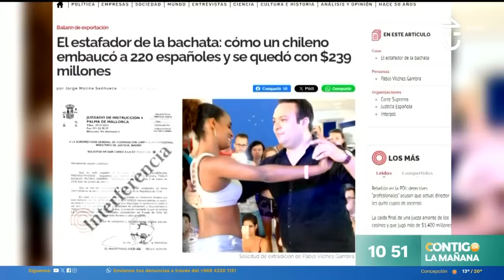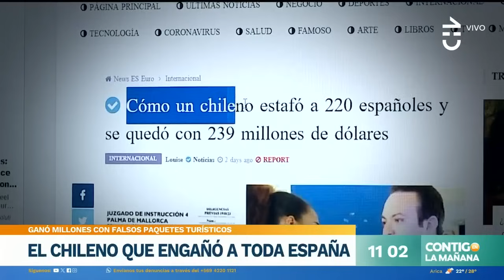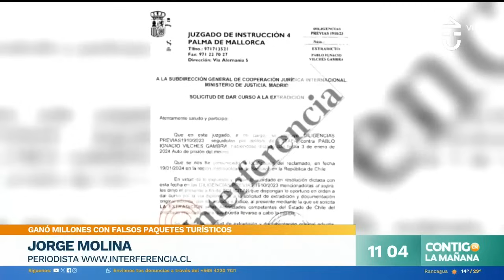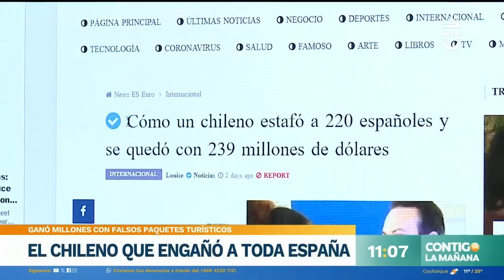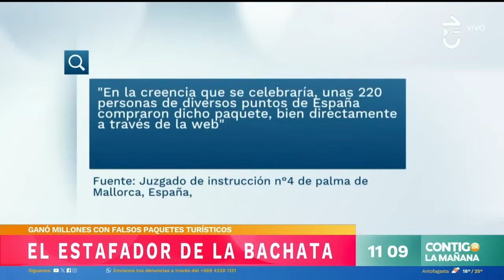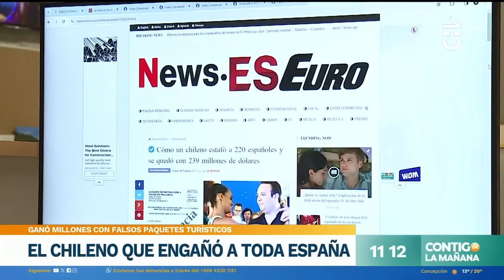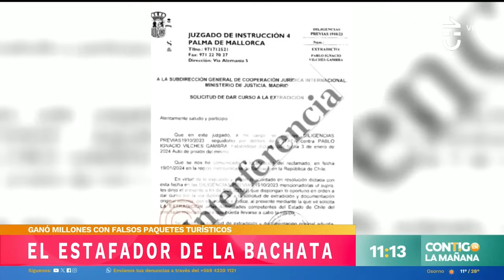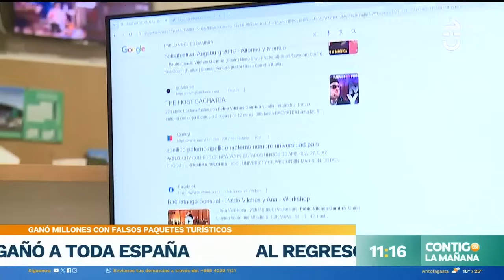ENGAÑÓ EN ESPAÑA: El chileno estafador que ganó millones con paquetes falsos - Contigo en la Mañana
Conoce al "estafador de la bachata": un chileno que embaucó a 220 españoles y se quedó con $239 millones.

El equipo de Contigo en la Mañana preparó una completa nota sobre cómo operaba el chileno que vendía falsos paquetes turísticos.